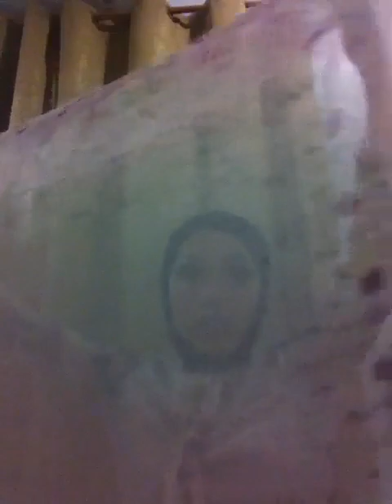วิธีคลุมฮิญาบน่ารักๆ hijab tutorial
วิธีการคลุมฮิญาบ แบบ ง่ายๆ น่ารักๆ...